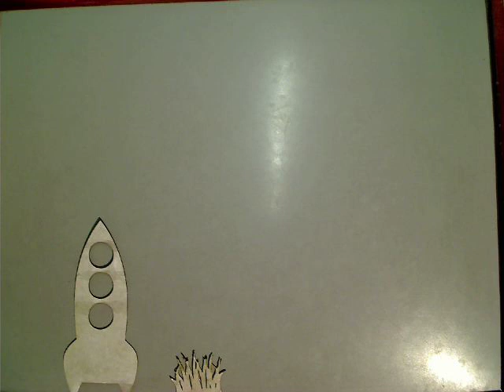fusee by Baptiste